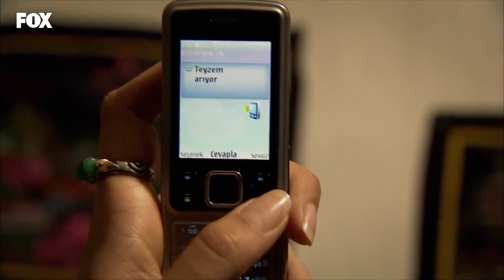Yalanın Cezasını Kalp Çeker - Yer Gök Aşk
Havva, ayrılık acısı çekiyor. AŞKIN SONU